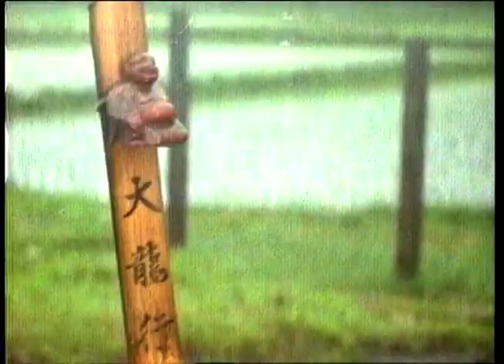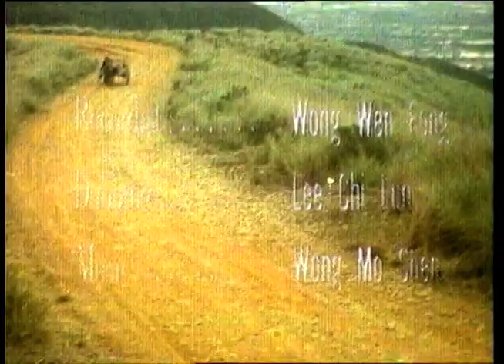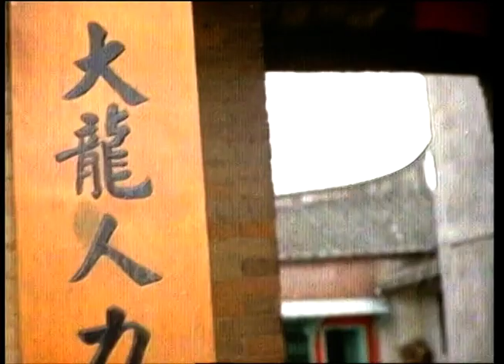Wu Tang Collection - Dragon Force Operation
Starring: LUNG TIEN HSIANG, NANCY YEN,
CHAN TIEN TAI,  CHEUNG PING, LAM KA MING, LEE KAU.
During an time of Japanese domination in the Far East, the White Dragon Forwarding Agency and the Nagoa Isam Transportation Company are involved in a series of bloody conflicts for money and power. Bloodshed is unavoidable but can peace be restored?